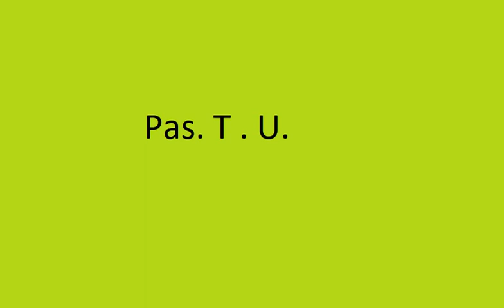Joseph By Pas. T.U. Thomas Part 9